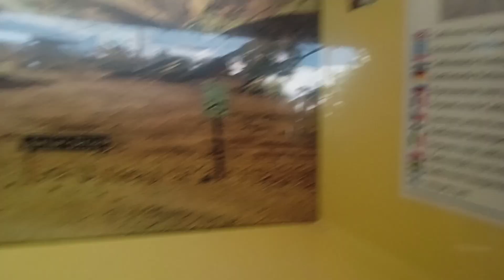Kretos driežų, gyvačių ir jūros gyvūnų muziejus(2)